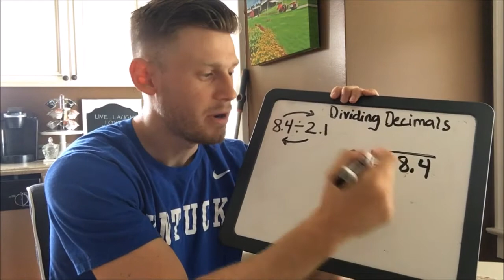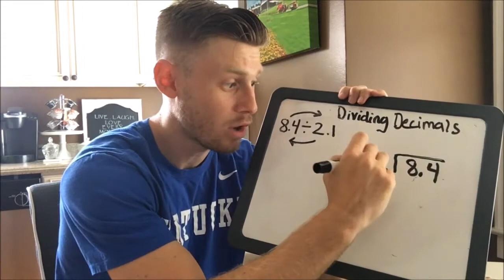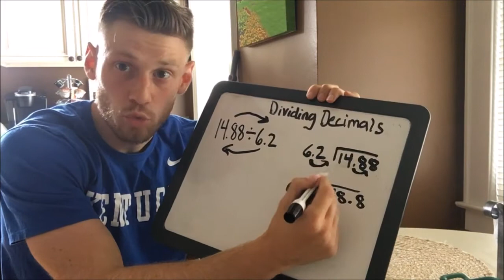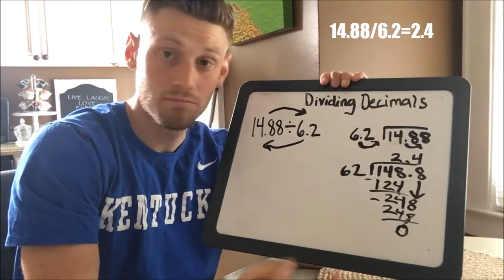Dividing Decimals Tutorial-The Adventures of Barney B the Math G Episode #6 Dividing Decimals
In this episode Todd stops by Barney B’s house to talk about his bad day! He needs a listening ear due to the crazy day he has had. Barney B tries to cheer him up with teaching him about dividing decimals. Hopefully Todd’s day will get better!

Shout out to Devin for requesting this tutorial! Thanks so much!

Math starts at 3 minute 22 seconds

All Math examples were self-created!

Possible Long Division Vocab

Dividend- A number that will be divided by another number!

Divisor- A number that will divide into a number.

Comedy and Math for all ages!

Music comes from FREE MUSIC ARCHIVE
Intro song Sugar Zone-Silent Partner

This YouTube channel is solely based on the goal to help students understand and ENJOY math as much as I do! I hope tutorials will help! And I hope Math becomes your favorite subject!